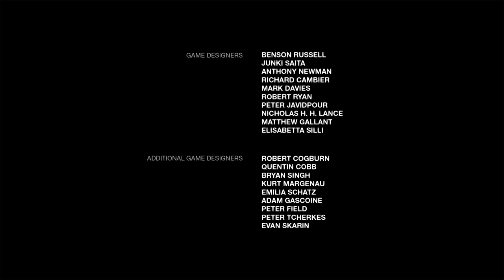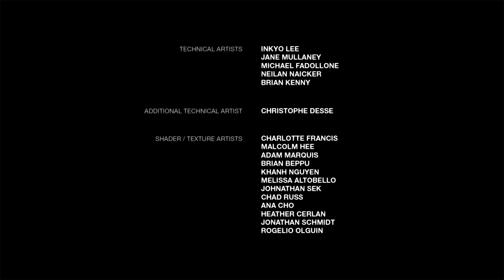LEFT BEHIND DLC (3/3) - The Last of Us Remastered / 1080p 60fps / CZ/SK Lets Play / # 35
Koniec Last of Us !

Popis :
CZ / SK
Slovenský / Český Lets Play (gameplay) na hru The Last of Us Remastered
Prechod hrou The Last of Us Remastered

Popis :

Populácia bola zdecimovaná. Vláda Spojených štátov sa dávno zrútila. Dvadsať rokov po vypuknutí epidémie si príroda pomaly berie späť opustené mestá. Potulujúce sa bandy tých, ktorí prežili, sa navzájom zabíjajú pre jedlo, zbrane, alebo čokoľvek iné.
Joel, nemilostný preživší s takmer žiadnymi morálnymi zásadami, žije v jednej z posledných zostávajúcich zón karantény. Tieto stenami obohnané, drsné mesta sú pod kontrolou toho, čo zostalo z armády. Napriek prísnemu stannému právu pôsobí Joel na čiernom trhu mesta, pašujúc kontraband za tú správnu cenu.
Umierajúci priateľ požiada Joela, aby sa postaral o Ellie, štrnásťročné dievča s mimoriadnou odvahou. Čo začína ako jednoduchá práca sprevádzať Ellie do inej karanténnej zóny, sa čoskoro premení na dobrodružstvo, ktoré navždy zmení Joela i Ellie.
Na svojej ceste post-pandemickými Spojenými štátmi stretávajú Joel a Ellie rôzne frakcie preživších, z ktorých si každá našla jedinečný spôsob, ako sa vysporiadať s infikovanými ľuďmi, nedostatkom zásob a hrozbou ďalších preživších. Vo svojom úsilí sa musia Joel a Ellie naučiť dôverovať si navzájom a spolupracovať, aby dokázali prežiť realitu tohto nového sveta.
Hra The Last of Us je vo svojom jadre o pute, ktoré sa tvorí medzi Joelom a Ellie. Je to príbeh o láske, vernosti a vykúpení.